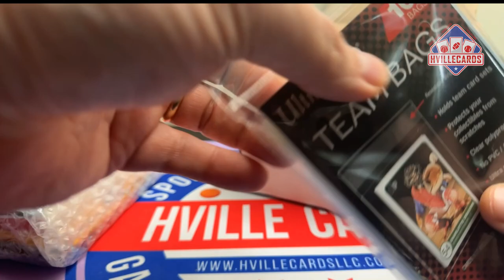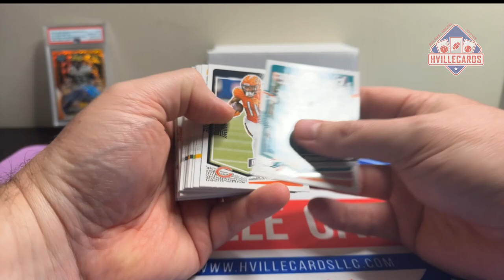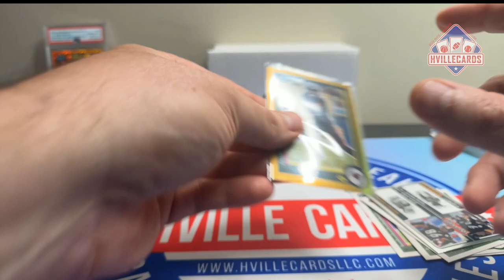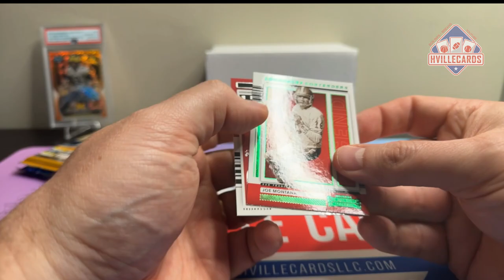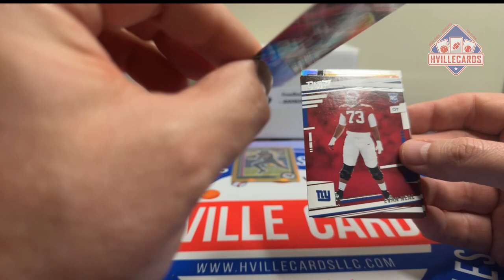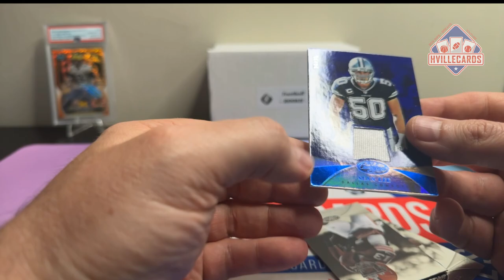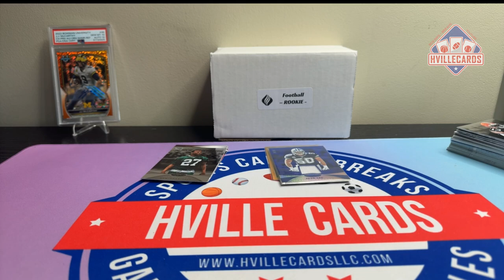July Hitbox Part Deux! Rookie Level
Opening up the July Rookie Football Hit Box.